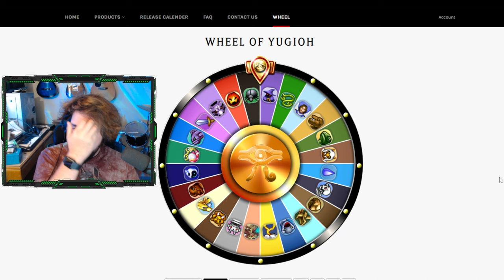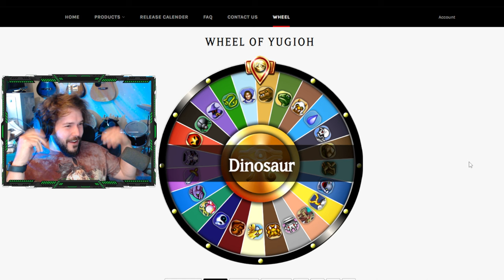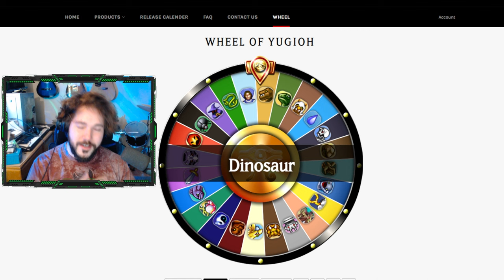We Lie To Eachother About Our New Randomized Yugioh Deck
We Lie To Eachother About Our New Randomized Yugioh Deck /w Xylophoney
Enable all Notifications and Attack that Like Button directly!

Its time to Duel! Xylo and Mario go head to head in a casual/competitive yugioh matches! Instead of Playing top meta tricks, we focus on more of the fun and goofy elements of yugioh, allowing each new deck to shine without constant counter-play. We frown upon overly common cards, and play unique options wherever we can! God cards shine, underused archetypes compete, and Exodia obliterates as he should!